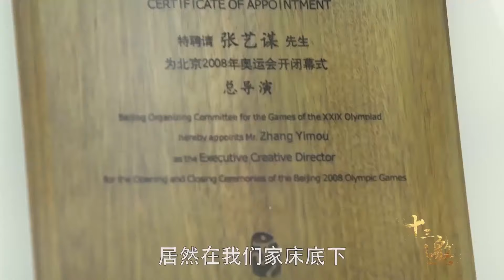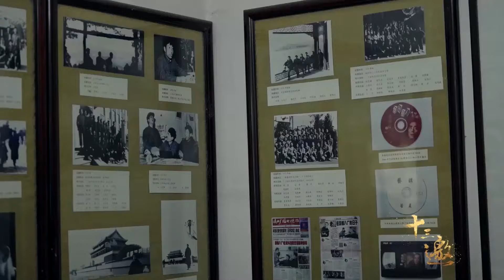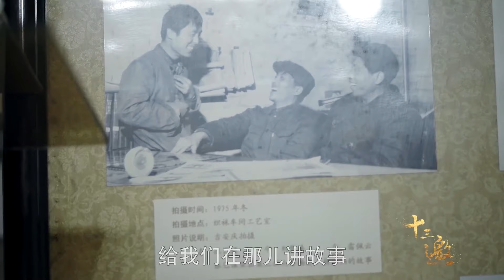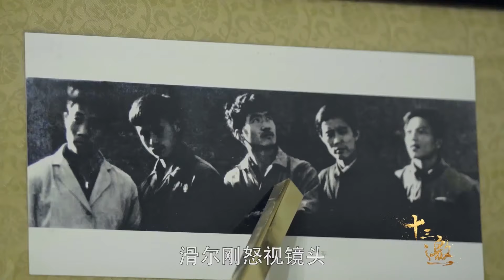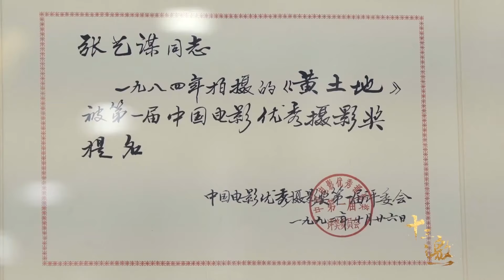“整容脸”出现在银幕上，观众直呼看不下去，选角还得张艺谋